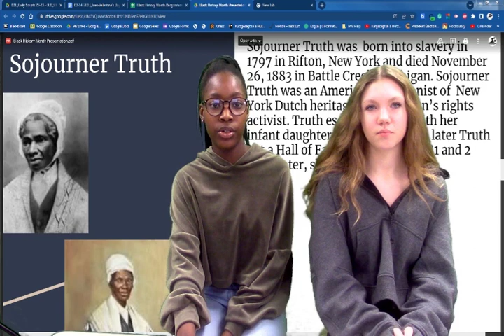02-14-2023 Daily Video Ann (4:42)